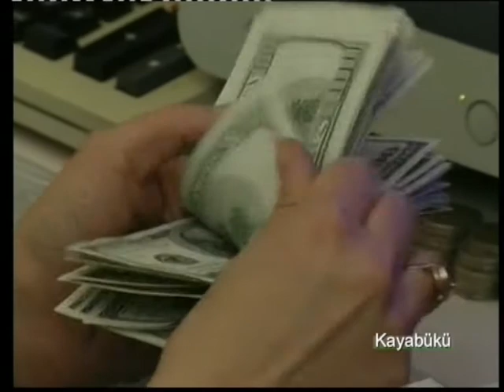Muğla Milas Kayabükü 2. bölüm ekodos derneği 2011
AYTV Köyümüz Kentimiz Programı Kayabükü Köyü 2011- 2.bölüm.